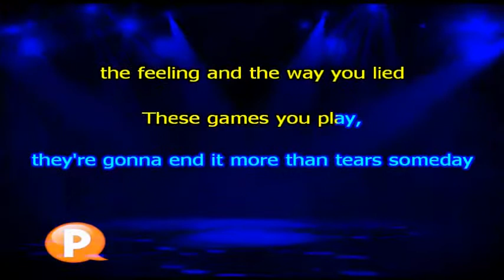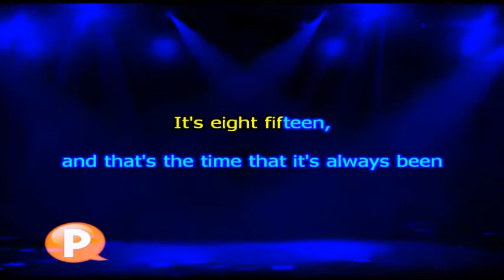OMD Enola gay - Karaokê